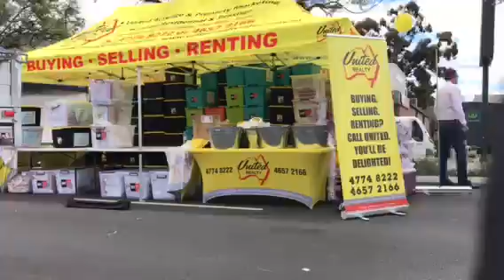Camden Jacaranda Festival Time Lapse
How good was Camden Jacaranda Festival! Hope you enjoyed the United Show Bags!!!